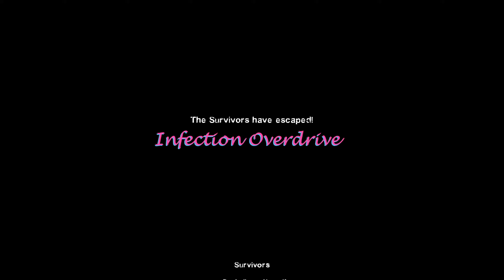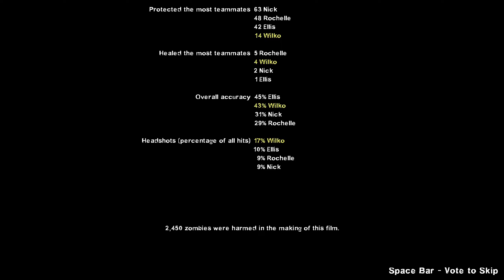Left 4 Dead 2 Campaign Gameplay 259 - Infection Overdrive: 5: The Mansion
Playing the "Infection Overdrive" custom campaign by JohnnyRamoneBR on Left 4 Dead 2 (2009) on Normal difficulty.

Wow. What a mansion!